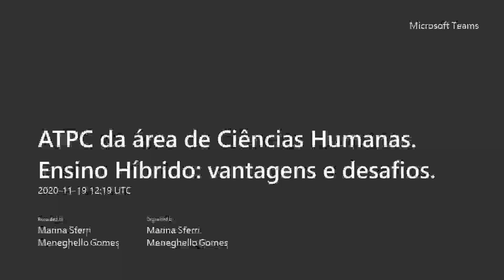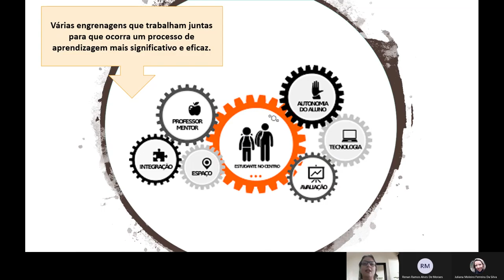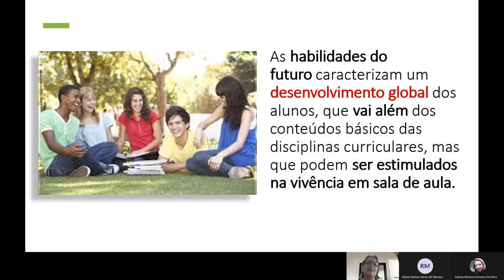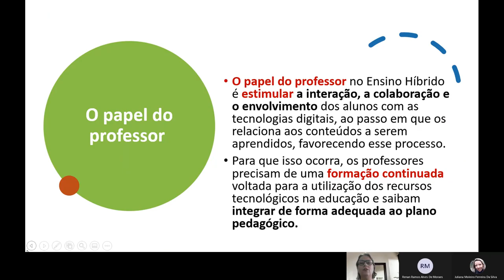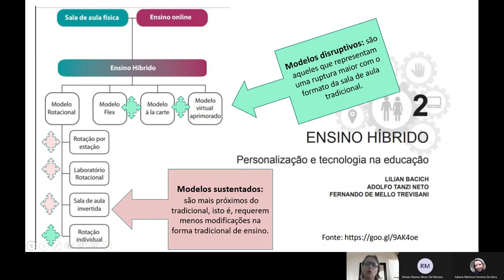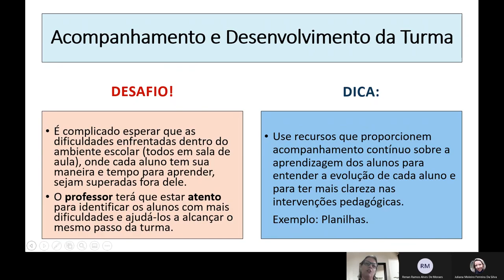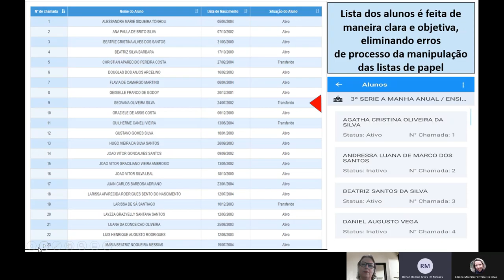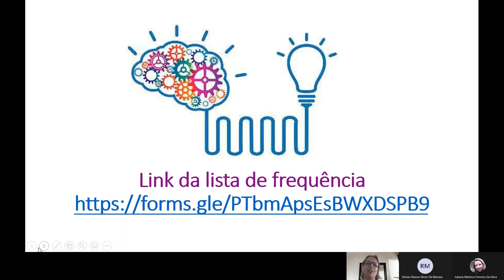ATPC da área de Ciências Humanas Ensino Híbrido vantagens e desafios